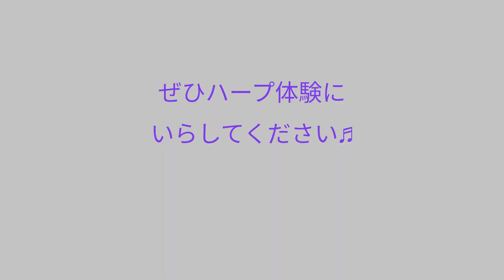どきどきハープ体験♬①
この動画はご近所紹介サイト「RareA」グレースハープ厚木店の紹介広告で使用されました。